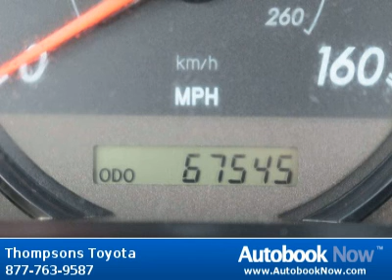2006 Toyota Camry Solara SE in Placerville CA for Sale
2006 Toyota Camry Solara SE
Stock #: TD11776
Price: $14,995
Miles: 67,539
Trim: Solara SE
Color: Lunar Mist Metallic
Interior: Dark Gray SE Cloth
Transmission: Automatic
Drivetrain: FWD